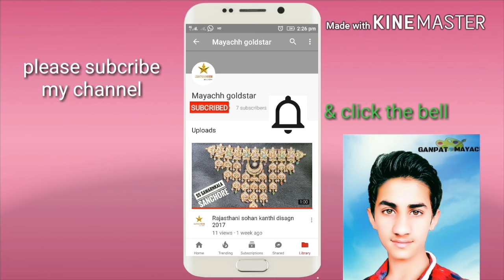Rajasthani aad design 2017#राजस्थानी आड की डिजाइन 2017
(आड की डिजाइन) राजस्थान में ये गहना ज्यादातर बिश्नोई समाज की महिलाएं पहनती है
ss sawarnkala Sanchore
Rajputi Aad design | Rajputi Aad | Rajasthani jewellery design
Traditional Rajasthani gold aad , necklace design are being showcased in this video. Beautiful design made with real gold and kumfan , pearl, Daimond and other stones perfect for royal Rajasthani look.